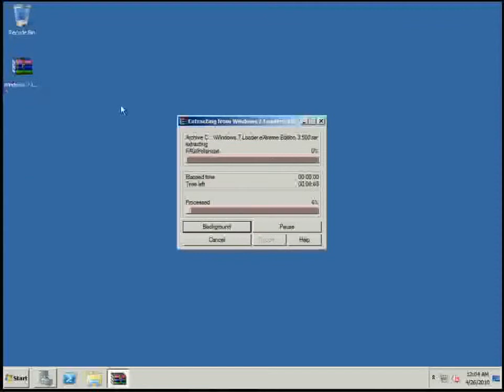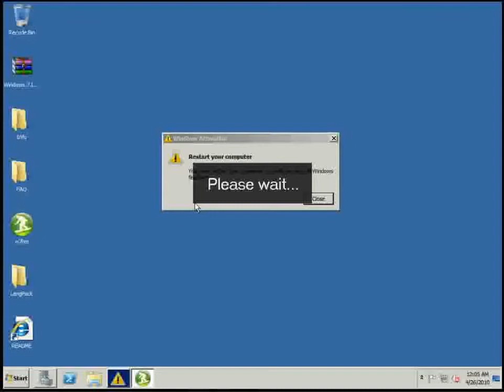'Dozens of managers' involved in VW's pollution cheating: report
olkswagen's pollution cheating programme was developed by dozens of managers, not just a handful of individuals as the company has suggested, news site Spiegel Online reported Wednesday.
The German auto giant last month caused global outrage when it admitted that it fitted 11 million diesel vehicles with software designed to cheat pollution tests.
Preliminary results of investigations carried out by VW and a US law firm suggest that "the emissions fraud was not only created by a small group of managers, as the company claims," said Spiegel Online without citing its source.
"Dozens of Volkswagen managers were implicated, insiders speak of at least 30 people," said the report, adding that "they are to be suspended".
A Volkswagen spokesman however rejected the claim, saying "the number is without foundation".
The group has promised to shed light on how the cheating could have happened, but top managers have already pointed the finger at a handful of people, and suspended several of them, without confirming their identities.
Volkswagen's new chief Matthias Mueller has said four employees had been suspended, adding however that he did not believe that top management could have been aware of the scam.
Among those suspended is the technical director of Audi, according to German media.
Meanwhile, Volkswagen's Czech brand Skoda said its former boss Winfried Vahland, who had been appointed to head the VW group's North America operations, had quit the company.
Vahland was leaving due to differences of opinion over the organisation of VW's North American operations, Skoda said, adding that the decision had nothing to do with the pollution cheating scandal.